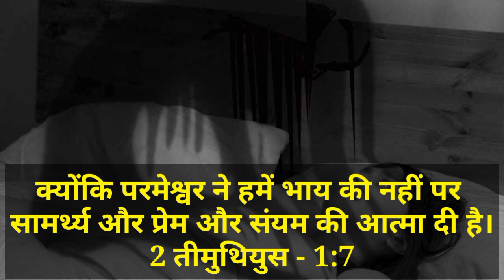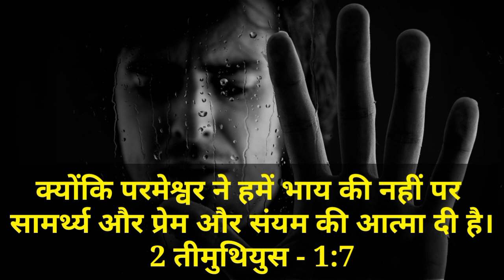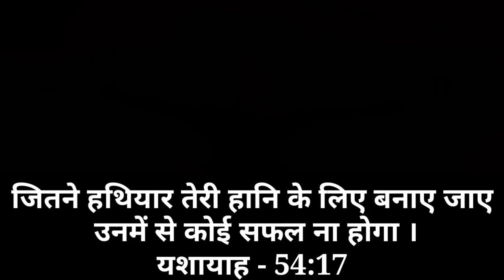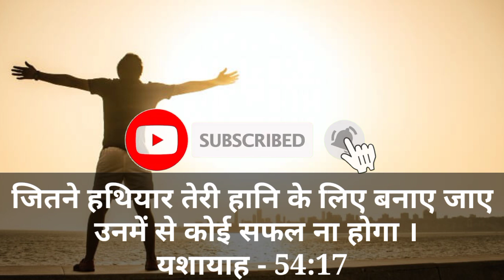इस वचन को सोने से पहले जगने के बाद अंगीकार करें🔥🔥 Life Changing Baibal Vachan